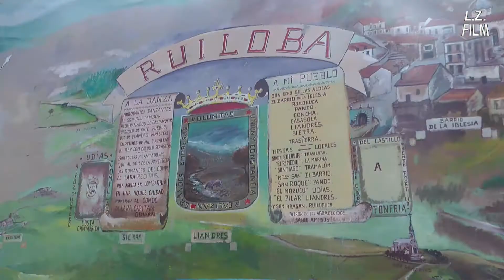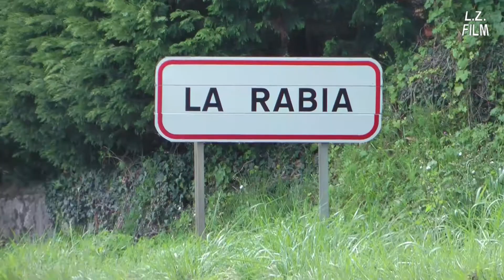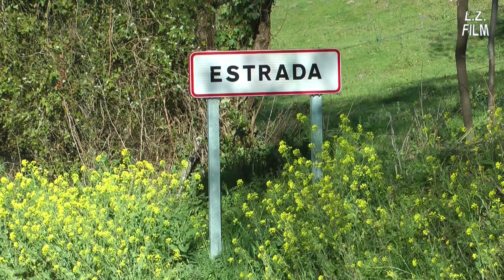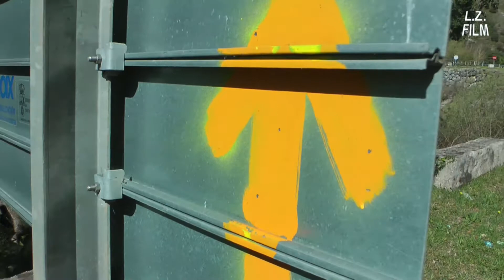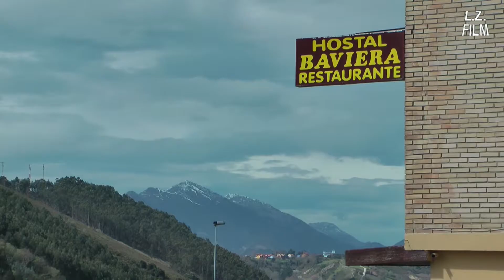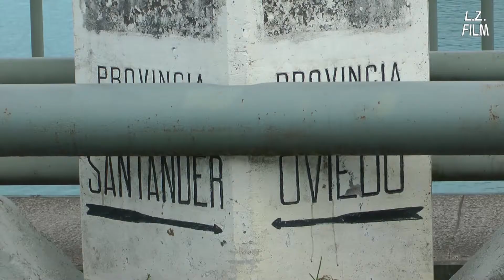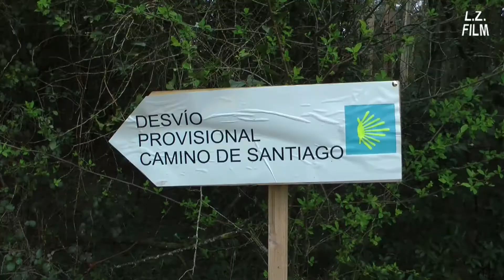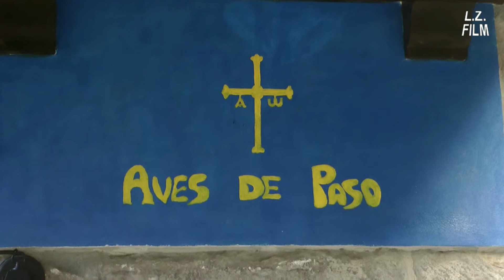Camino de la Costa 2013 (6): Santillana del Mar - Comillas - San Vicente de la Barquera - Pendueles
Los videodiarios del Camino, quinta temporada (2013): En el camino de Santiago de la costa, sexta parte.
De Santillana del Mar por Cóbreces, Comillas, San Vicente de la Barquera y Colombres a Pendueles
(Subtítulos disponibles en español, inglés o alemán)

En buena compañía: una peregrina de 81 años. Vacas limpias. Alpacas: Llamas de pelo largo. Una etapa larga. Por o entre Comillas, caprichos, edificios monumentales y murales evanescentes. Los Picos de Europa nevados en la lejanía. Por el bosque hundido en un tramo alternativo. Un concierto para los peregrinos. Asfalto y pedazos de camino verdadero. Más vacas y un nuevo albergue. Una sorpresa.

The Camino Video Diaries, fifth season (2013): On the Coast Way of St. James, sixth part.
From Santillana del Mar via Cóbreces, Comillas, San Vicente de la Barquera and Colombres to Pendueles
(Subtitles available in English, German or Spanish)

In good company: an 81 years old pilgrim. Clean cows. Alpacas: long-hair Llamas . A long stage. In or between Comillas, caprices, monumental buildings and evanescent murals. The snowcapped Peaks of Europe in the distance. The sunken forest near an alternative section of the way. A concert for the pilgrims. Asphalt and pieces of the true path. More cows and a new albergue. A surprise.

Die Camino-Videotagebücher, fünfte Staffel (2013): Auf dem Küsten-Jakobsweg, sechster Teil.
Von Santiallana del Mar über Cóbreces, Comillas, San Vicente de la Barquera und Colombres nach Pendueles
(Untertitel verfügbar auf Deutsch, Englisch oder Spanisch)

In guter Gesellschaft: eine einundachtzigjährige Pilgerin. Saubere Kühe. Alpakas: Langhaar-Lamas. Eine lange Etappe. Durch oder in Comillas, Kapriccios, monumentale Bauten und verschwindende Wandmalereien. Die verschneiten Picos de Europa in der Ferne. Durch den versunkenen Wald auf einem alternativen Wegabschnitt. Ein Konzert für die Pilger. Asphalt und Stücke des wirklichen Weges. Noch mehr Kühe und eine neue Herberge. Eine Überraschung.

Camino del Norte * Northern Way * Chemin du Nord * Nordweg * Nadbrzeżną / Północna Droga św. Jakuba * Kystruten / Nordlige ruten * Cammino del Nord * Nordliga vägen * Severská cesta svatého Jakuba * Noordelijke route * Kostaldeko Done Jakue bidea * ノーザン ウェイ * 북부 길